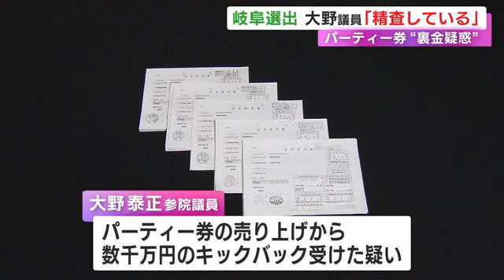パーティー券の売上から数千万円キックバック受けたか 自民党・安倍派の大野泰正参議院議員「精査している」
パーティー券の売り上げからキックバックを受けた疑惑が持たれている岐阜県選出の大野泰正参議院議員が取材に応じ、「精査している」と繰り返しました。

自民党・安倍派の大野議員は、パーティー券の売り上げから数千万円のキックバックを受けた疑いがあることがわかりましたが、捜査中であることを理由に詳しい説明を避けました。

Q.裏金を受け取った認識はありますか？

大野泰正参院議員：
「そういうことも含めて、全部精査しているということであります」「全国民の皆さま、そして何より県民の皆さまに本当に大変な政治不信を招き、ご心配をかけていることに誠に申し訳なく思います」

また、衆議院愛知3区を地盤とする池田佳隆議員も同じく裏金疑惑があり、事務所を通じて「事実関係を慎重に調査・確認し、適切に対応してまいります」とコメントしています。

2023年12月11日放送